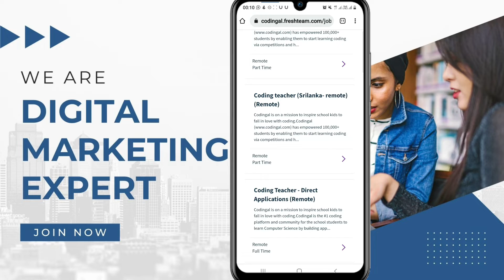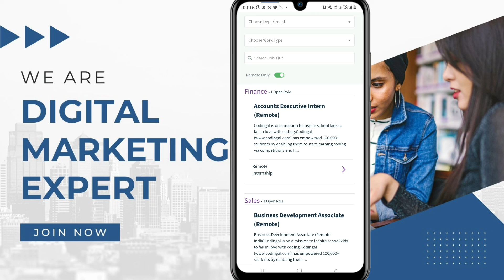Codingal Work From Home 2022 | Er Anil Gautam | Codingal Is Hiring | Latest Jobs 2022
Best work from home jobs in India
Popular work from home jobs
What is the highest paying work from home job
Best work from home jobs in India for students
Best work from home jobs that pay well
Best work from home jobs 2022
Best work from home jobs for moms
Best work from home chair
Best work from home setup
Best work from home part time jobs
Part time job for student in Tamil
Dreamstime se paise kaise kamaye
Dreamstime par kam kaise kare
Dreamstime selling photos
Dreamstime.com se paise kaise kamaye
Dreamstime payment proof
Dreamstime kya hai
Dreamstime photo upload
Dreamstime account kaise banaye

The information available on my YouTube channel is from educational and information purposes only. My YouTube channel does not provide financial advise. My YouTube channel strictly advice viewers to never pay any fee or charges to any freelancing sites/Companies/Individuals to get any part time or full time job. Thank you

Er. Anil Kumar Gautam
From - Lucknow U.P. (INDIA)